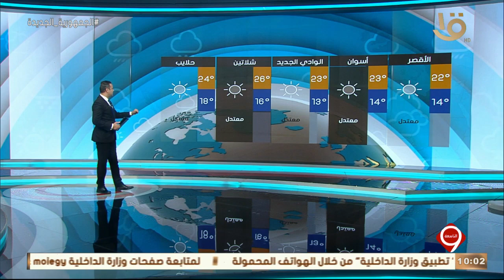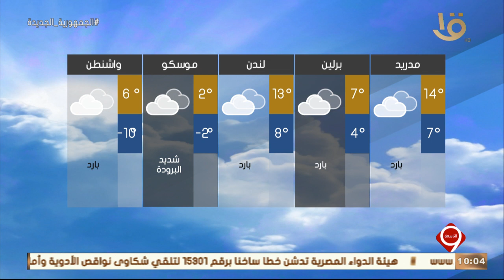نشرة التاسعة | بيان بدرجات الحرارة المتوقعة غداً